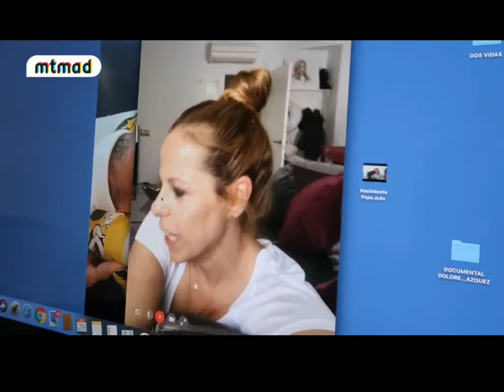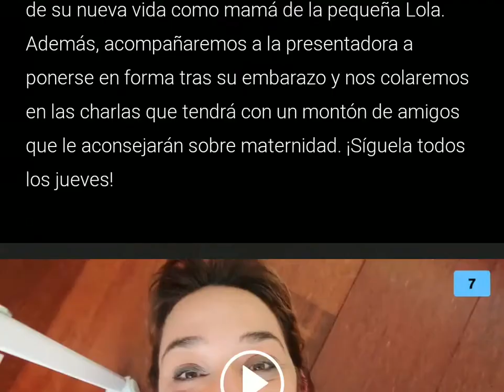dosvidas videoconferencia con Pastora Soler